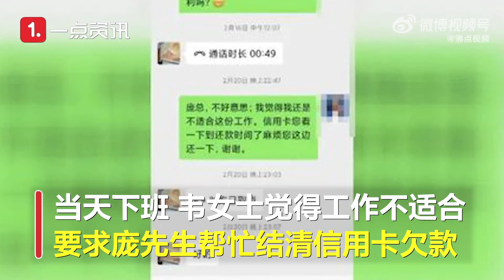真借钱上班！女子入职第一天被办3张信用卡贷款6万多转账给老板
据媒体报道，韦女士今年2月20日通过招聘面试入职某公司，上班就被要求办理信用卡，并以个人名义借贷了六万多元。韦女士称，自己刚签完试用期的合同，工作人员就让她转账61090元，并表示这是公司业务。公司随后给了她一张借条，借款人是庞先生，借款理由是资金周转问题，借款期限为12个月，口头承诺每月帮她结清还款金额，并另外给予提成奖励。当天下班，韦女士觉得这份工作并不适合，要求庞先生帮忙结清信用卡欠款，庞先生爽快答应，但要还款时却一直拖延，还表示，随便她怎么闹。对此，公司工作人员表示，虽然庞先生是公司法人，但借钱的是他个人，与公司无关，而庞先生本人却一直拒绝沟通。为了避免额外利息和影响征信，韦女士已自行还清2张信用卡的欠款。目前，韦女士已经报警并将通过法律途径来维护自身权利。